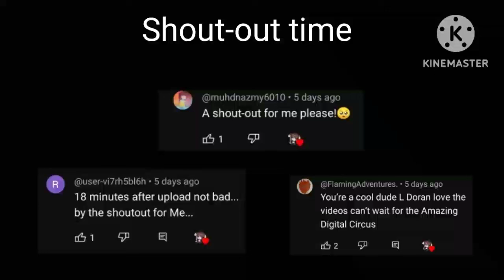Fandoms react to The Amazing Digital Circus - Episode 2: Candy Carrier Chaos! (Gacha reaction)